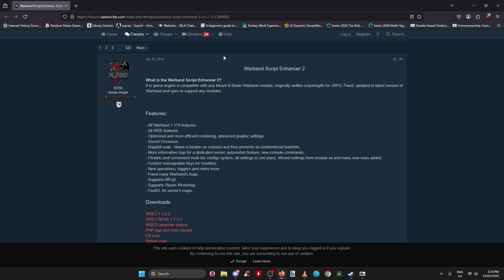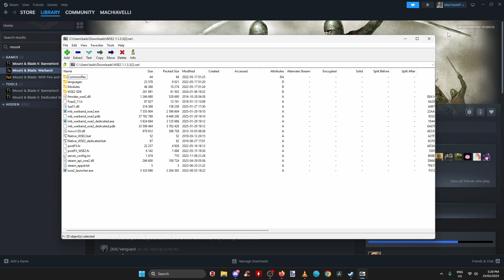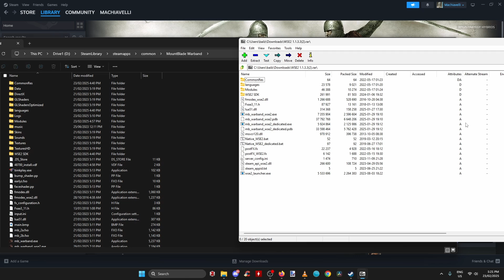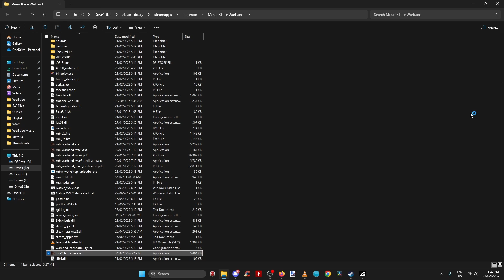How to Install WSE2 - The Definitive Way to Mod Warband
G'day warbanders, today I'm showing you a way to mod Mount and Blade: Warband with more features and better performance, by using Warband Script Enhancer 2.